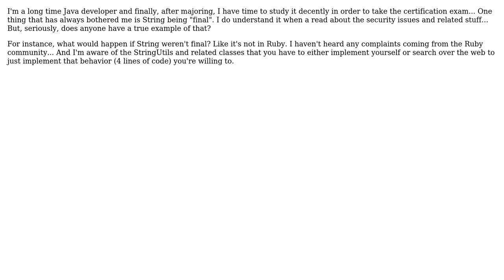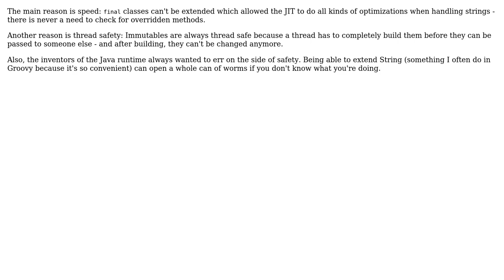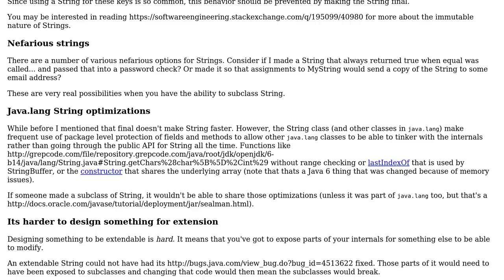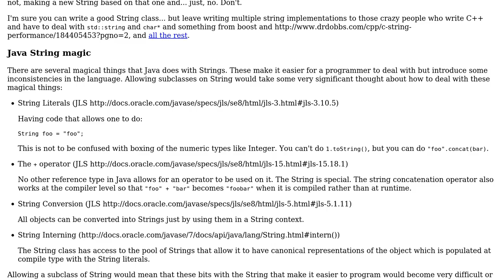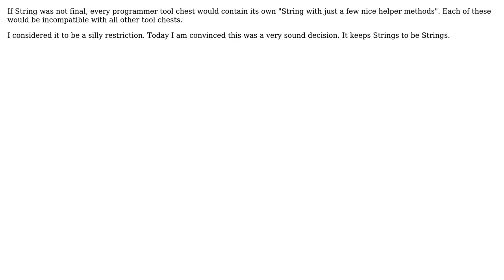Software Engineering: What would truly happen if java.lang.String weren't final? (6 Solutions!!)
Software Engineering: What would truly happen if java.lang.String weren't final?

With thanks & praise to God, and with thanks to the many people who have made this project possible! | Content (except music & images) licensed under CC BY-SA | Music | Images & others | With thanks to user wleao user Randolf Rincon Fadul user D.W. user Brandon user Aaron Digulla and the Stack Exchange Network Trademarks are property of their respective owners. You are responsible for your own actions.